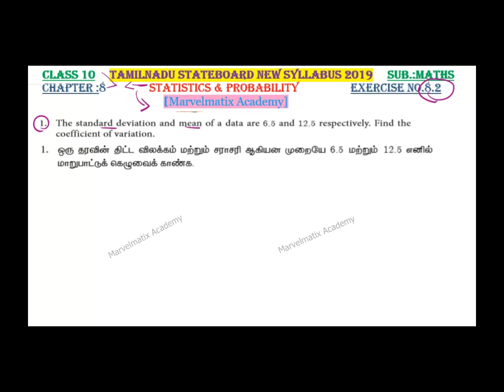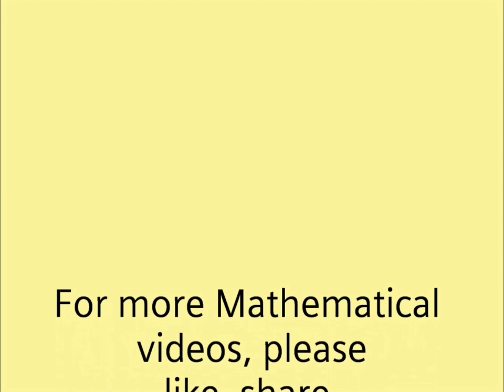Class 10 Exercise 8.2 Question 1 Coefficient of variation chapter 8 Statistics & Probability TNSCERT